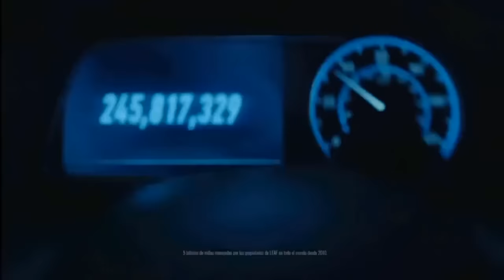Génesis Capitulo 137 ( Completo HD )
Génesis Capitulos,
Génesis Completo HD,
Génesis serie,
Génesis tvn,
Génesis hoy,
Génesis en vivo,
Génesis hoy en vivo,
Génesis capitulo completo,
Génesis novelas,,
serie Génesis,
novelas Génesis,
completo Génesis,
Génesis record ao vivo,
Génesis sub espanol,